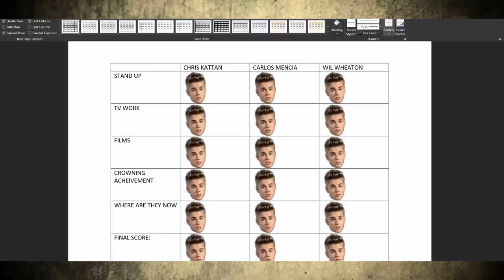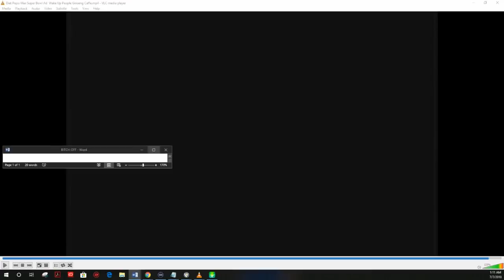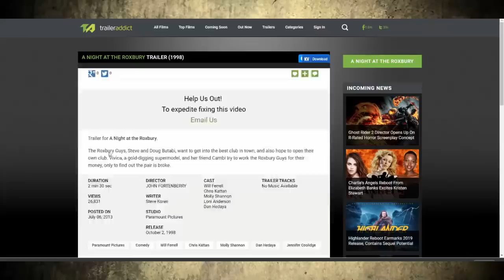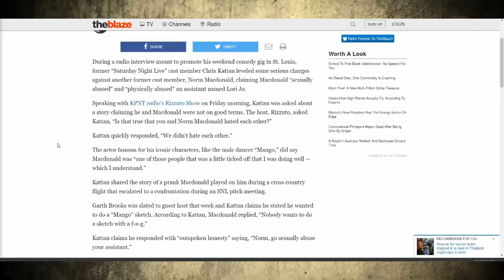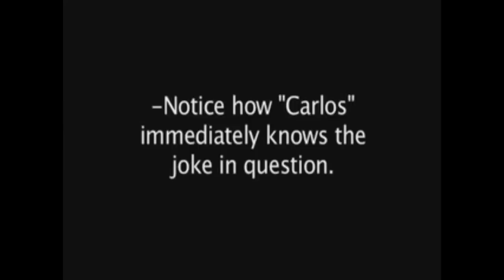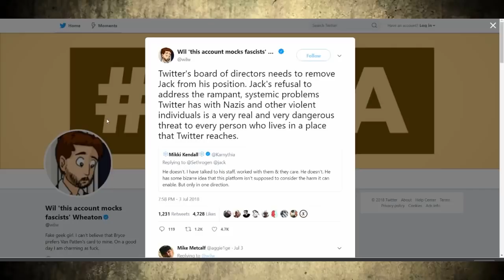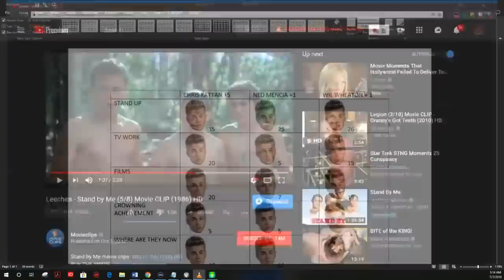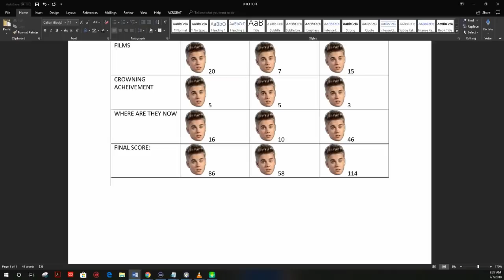WIL WHEATON, CARLOS MENCIA, CHRIS KATTAN = DEEP FAT FRIED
TIMESTAMPS
00:00 The Biggest Lil B*tch
02:11 Chris Kattan
13:44 SNL Characters
24:26 Film Career
34:33 Stand Up
42:57 Paul's Vape Escapes
50:47 Mom and Steve React to Lil Pumps Esskeetit
55:24 Chris Kattan Stand Up Cont.
01:03:56 Night at the Roxbury
01:06:07 Where is He Now?
01:19:11 Carlos Mencia
01:23:37 Stand Up
01:30:56 Stealing Material
01:40:12 TV/Film Work
01:46:54 Mind of Mencia
01:49:50 Where is He Now?
01:55:00 Wil Wheaton
02:01:02 Social Media
02:15:10 TV/Film Career
02:27:09 Wesley on Star Trek TNG
02:33:54 "Shut Up Wil" -Patrick Stewart
02:34:30 Where is He Now?
02:46:46 The Biggest Lil B*tch!